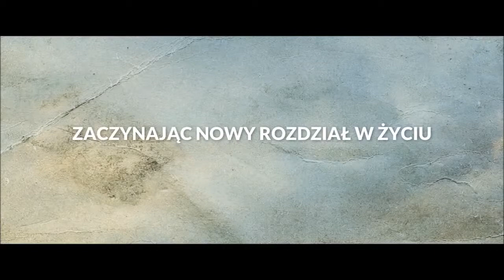Druga strona muru (2013) Zwiastun PL HD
Lata 70. XX wieku. Trzydziestoletnia Nelly i jej syn Aleksiej zaczynają nowe życie w zachodnich Niemczech. Udało im się uciec z Berlina Wschodniego, gdzie zostawili za sobą trudne i bolesne wspomnienia. Trzy lata wcześniej w tajemniczych okolicznościach chłopiec stracił ojca, a Nelly partnera, Wassilija. Kobieta wierzy, że po drugiej stronie muru zapewni sobie i dziecku dobre i spokojne życie. Pierwsze kroki w nowym miejscu stawiają w ośrodku dla uchodźców, oczekując na przyznanie prawa do stałego pobytu. Nelly zaprzyjaźnia się z pochodzącą z Polski Krysią, a jej syn poznaje rówieśniczkę Jeleną. Oboje znajdują również wspólny język z Hansem, który, tak jak oni, jest  uciekinierem z NRD. Kiedy Nelly wydaje się, że życie wreszcie się ułoży, zaczynają się nią interesować agenci służb specjalnych, którzy drążą temat zaginięcia Wassilija. Niespodziewanie dogania ją przeszłość. Czy uda się jej przed nią uciec?